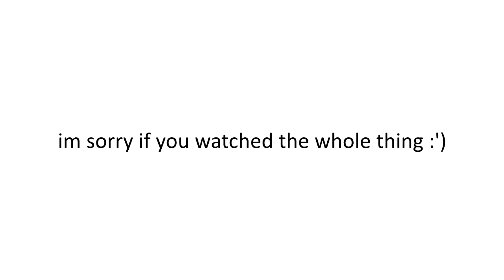what is this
thumbnail coming sometime today but not right now lmfao

guess who has animation block oof
(idek if it should be called that but whatever)

basically ill start stuff and then not want to finish it, as well as get motivation to animate but (even though i have lots of ideas) not want to do any of them even though they're hella oof

i started working on an animatic though and im out for summer, so videos may become more frequent :3c
(hopefully ill actually finish the animatic oof)